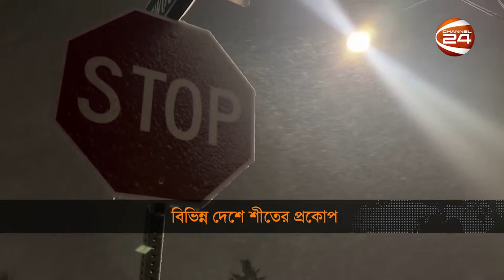বিভিন্ন দেশে শীতের প্রকোপ | Winter Season | Cold | Channel 24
বিভিন্ন দেশে শীতের প্রকোপ | Winter | Cold | Channel 24

»» Office Address:
Bangladesh.